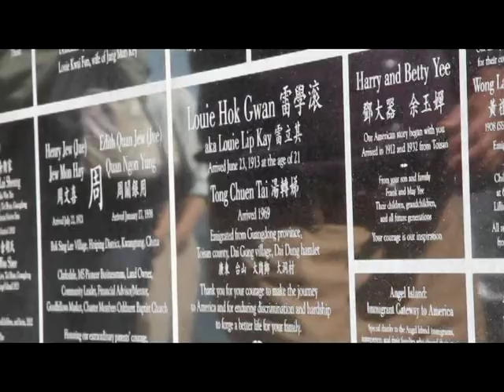Immigrant Heritage Wall Dedication part 1 of 3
AIISF's Immigrant Heritage Wall Dedication event on September 8, 2012.